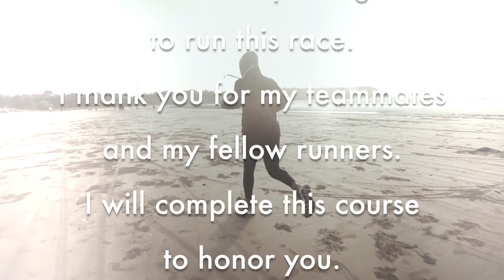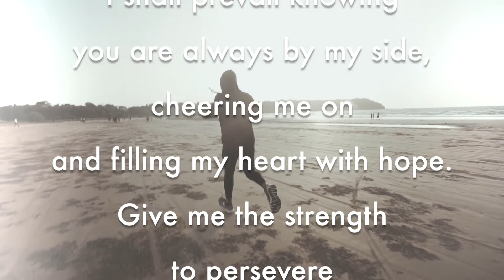A Runner's Prayer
Runner's prayer, a simple prayer to give you God's grace on important race days or just to carry on a difficult running workout.

Lord thank you for this day and for the privilege to run this race.
I thank you for my team mates and my fellow runners.
I will complete this course to honor you.
Make my body strong and swift
so that I may succeed and feel your power in me
with every life-giving breath I take.
The path ahead may be long and difficult,
but it also a bounty of blessings.
If I should grow exhausted and feel the temptation of quitting,
please fill my arms and legs with the passion to continue on.
I shall prevail knowing you are always by my side,
cheering me on and filling my heart with hope.
Give me the strength to persevere and guard my body from injury.
Let me feel your goodness and the miracle of your spirit at work.
As I push forward, every step will be a gift from the Holy Spirit.
May I have the courage to do my best on this day
and with God’s help, may I run faster.
Grant me the grace to cross that finish line in glory of you.
Amen
- Gentle Prayer